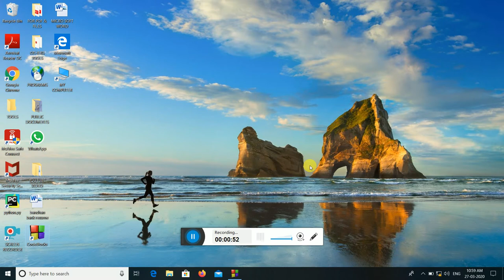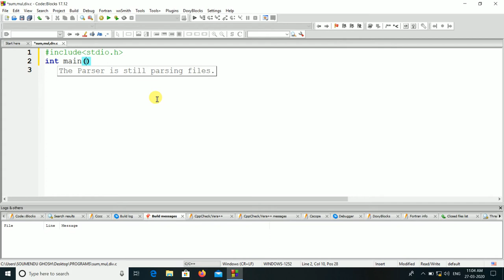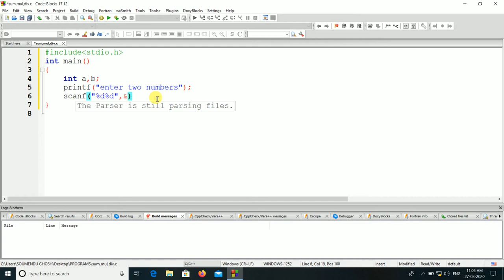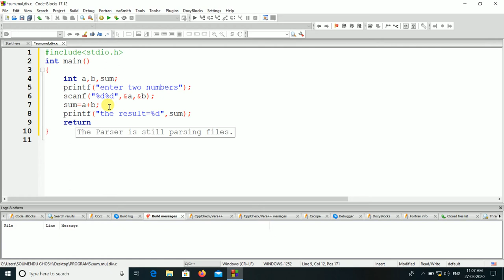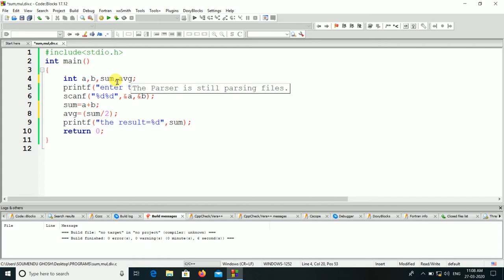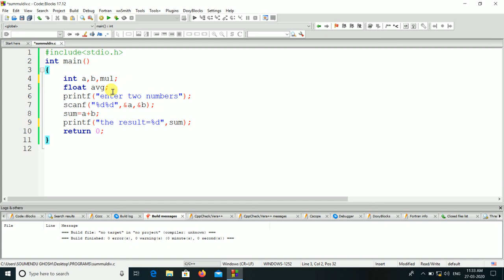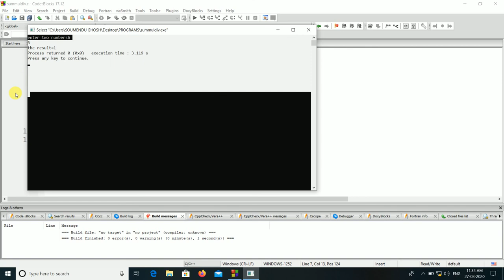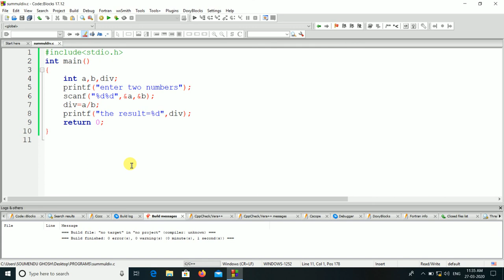13. Sum & Average, Subtraction, Multiplication, Division in Bengali